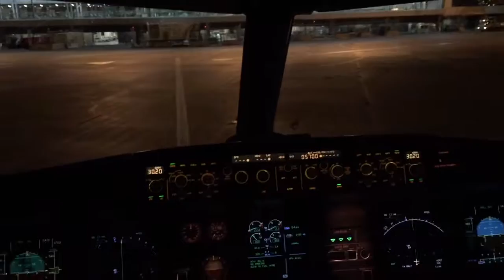Taxiing of airbus 320 at Calgary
Taxiing of airbus 320 from vancouver to calgary at gate 50